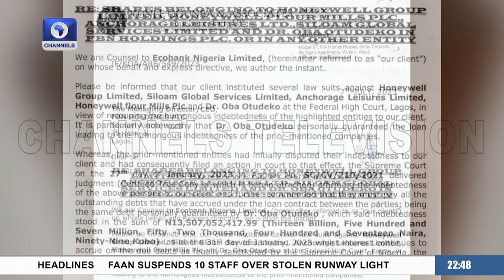Financial Markets React As Oba Otudeko Buys Largest Shares Of FBN Holding